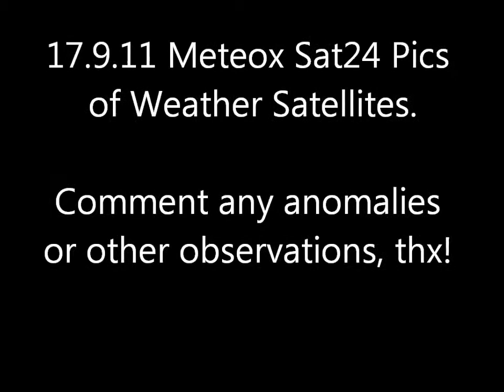17.9.11 METEOX anomalies HAARP radar Rings Weather Warfare GEOENGINEERING Chemtrails